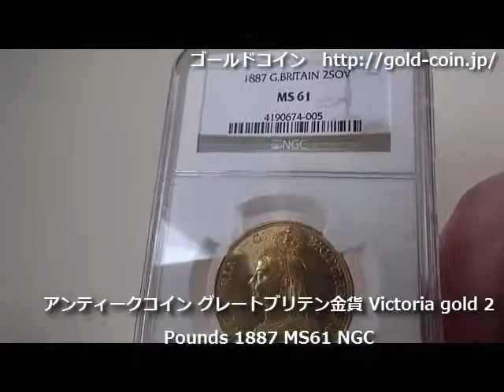アンティークコイン グレートブリテン金貨 Victoria gold 2 Pounds 1887 MS61 NGC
表面
VICTORIA D G BRITT REG FD

ヴィクトリアの肖像

 裏面
1887年号
ジョージがドラゴンを退治しているモチーフ

発行枚数91,000枚です。

 重量15.9761グラム
91.7％金の金貨